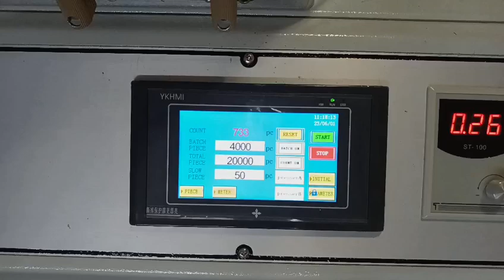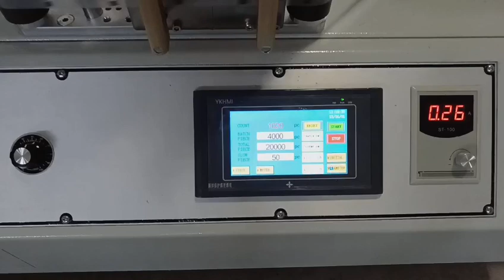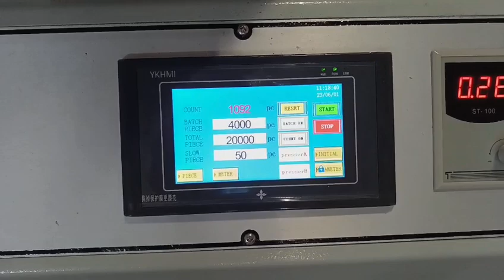Sticker rewinder and calculation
Sticker rewinder and calculation machine.